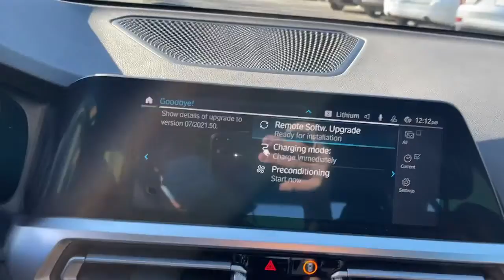2021 BMW 3 Series Walk-Around Huntington, Suffolk County, Nassau County, Long Island, NY SB5525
Used 2021 BMW 3 Series Walk-Around
2021 BMW 3 Series 330e xDrive - Stock#: SB5525 - VIN#: 3MW5P9J05M8B68648

Habberstad BMW
945 East Jericho Turnpike

Lavishly luxurious, this 2021 BMW 3 Series turns even the most discerning heads. With a Intercooled Turbo Gas/Electric I-4 2.0 L/122 engine powering this Automatic transmission, you will marvel at this ultimate collaboration between the forces of mother nature and the laws of physics. It comes equipped with these options: Window Grid Diversity Antenna, Wheels: 18 x 7.5 V-Spoke Bi-Color Orbit Grey -inc: (Style 780), Valet Function, Trunk Rear Cargo Access, Trip Computer, Transmission: 8-Speed Sport Automatic, Transmission w/Driver Selectable Mode and STEPTRONIC Sequential Shift Control w/Steering Wheel Controls, Tracker System, Tires: 225/45R18 All-Season Run-Flat, and Tire Specific Low Tire Pressure Warning .